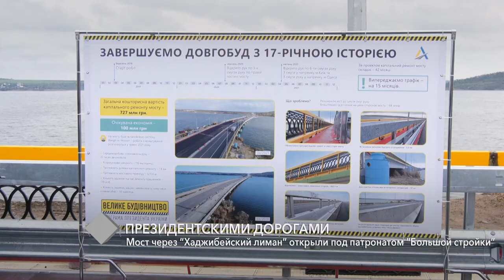Президентскими дорогами: мост через Хаджибейский лиман открыли под патронатом "Большой стройки"